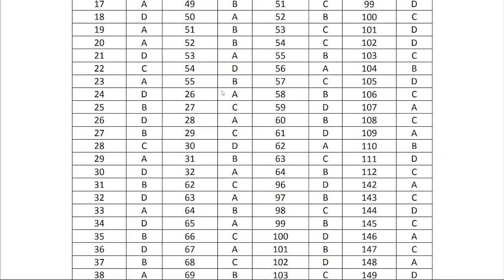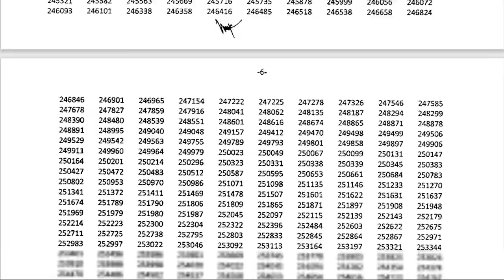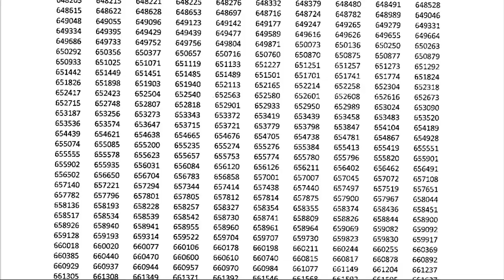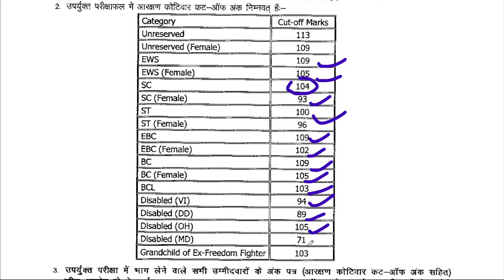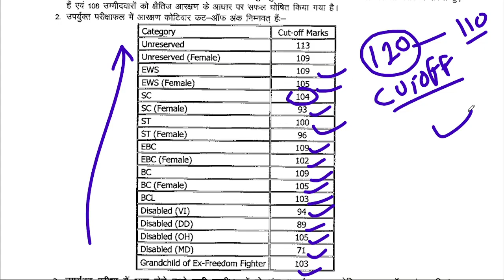BPSC 67TH FINAL ANSWER KEY & RESULT UPLOAD | 67TH BPSC CUTOFF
Hello Friends
In this video,.. BPSC 67TH FINAL ANSWER KEY & RESULT UPLOAD | 67TH BPSC CUTOFF